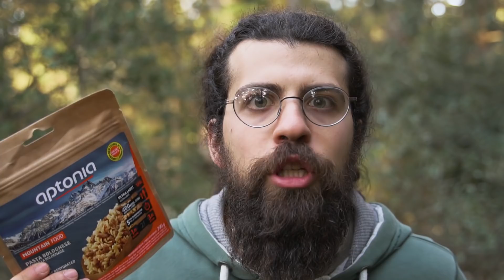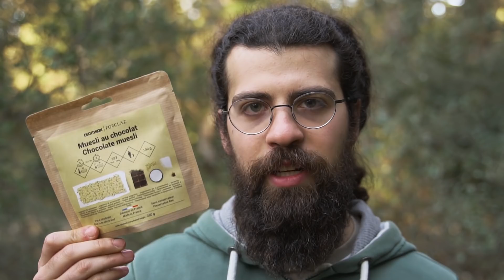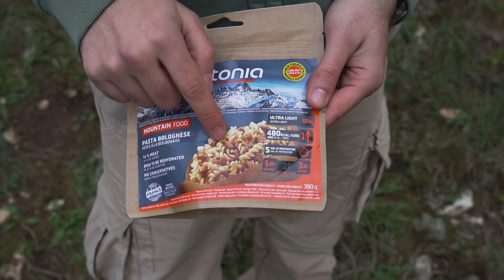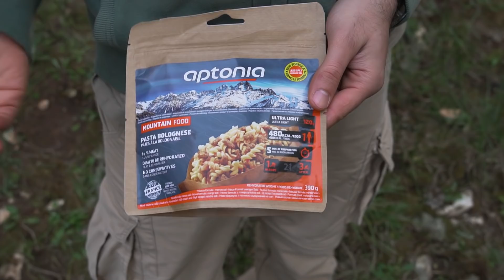Mangio Pasta alla Bolognese di Decathlon - Aptonia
Siete stati chiari, la pasta alla bolognese di Decathlon andava provata! Eccomi qui, durante quell'ardua impresa :D

- Fornello a Gas
- Esee Zancudo

Attrezzatura video:
- Videocamera Sony
- 28-75 Tamron
- 16mm Sigma
- 30mm Sigma
- 16-50 Sony
- Videocamera Canon
- Microfono Economico
- Microfono Professionale
- Treppiede da viaggio
- Treppiede grande
- Zaino Fotografico

- Supporta gratuitamente il canale

Se ti piace il canale e vuoi contribuire al suo miglioramento fai una piccola DONAZIONE e fammi sapere cosa vorresti vedere... GRAZIE

Se vi interessano gli argomenti trattati e non volete perdere le nuove pubblicazioni:
- commentate;
- mettete "mi piace" ai video;